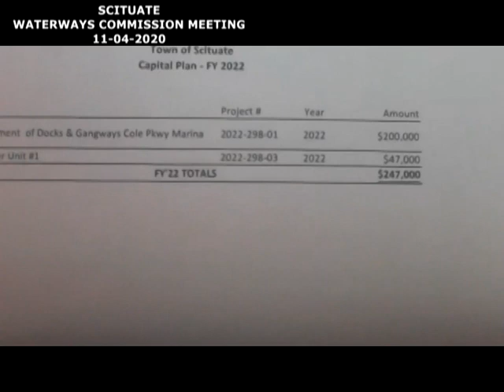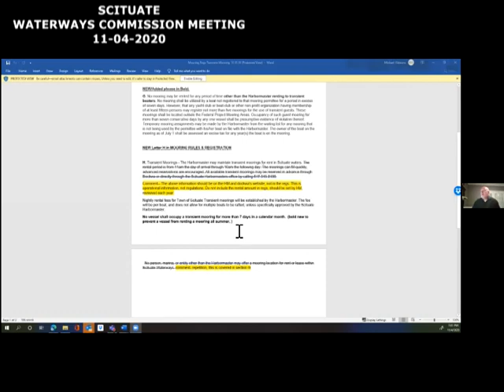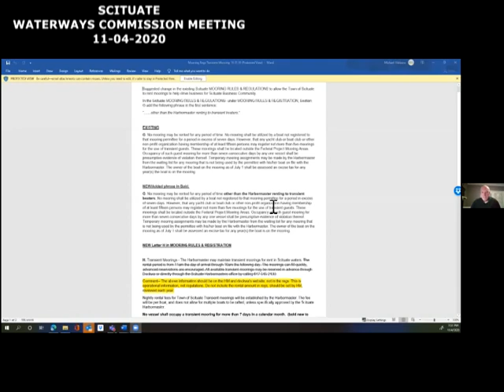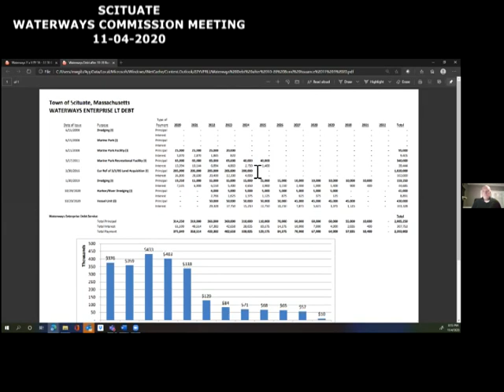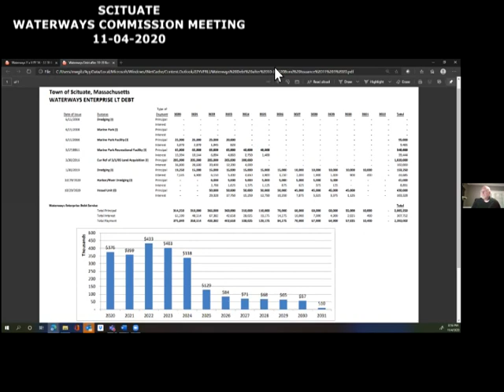Scituate Waterways Commission Meeting - 11/04/2020